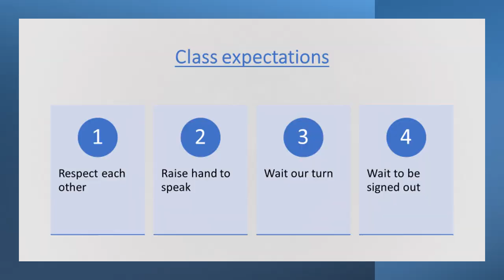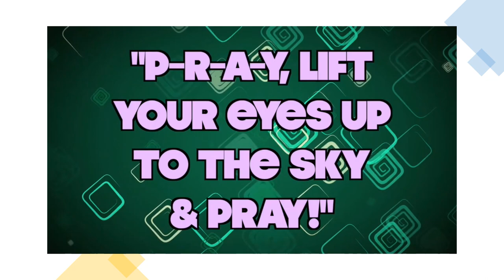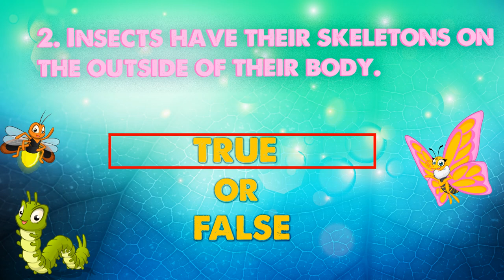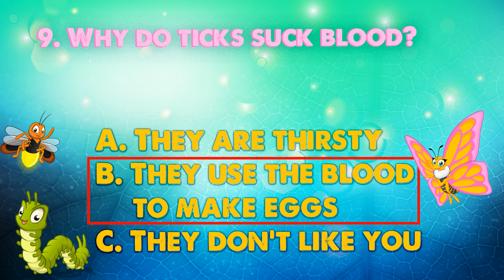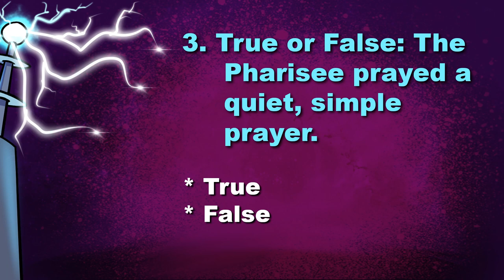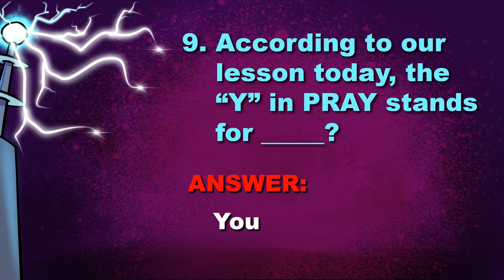Lesson 1 The Praying Mantis